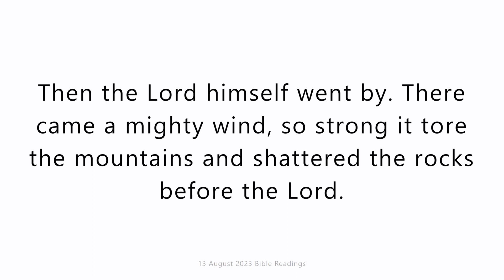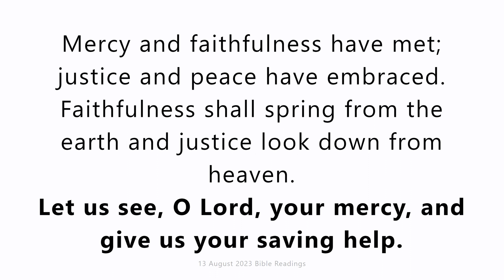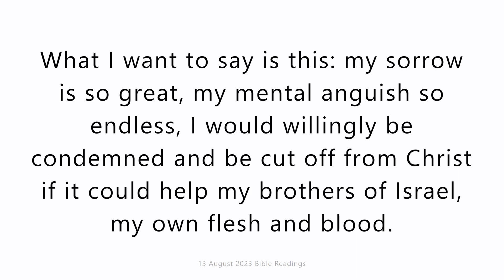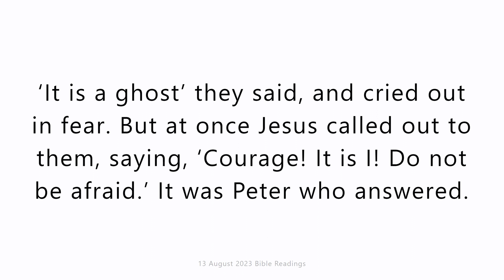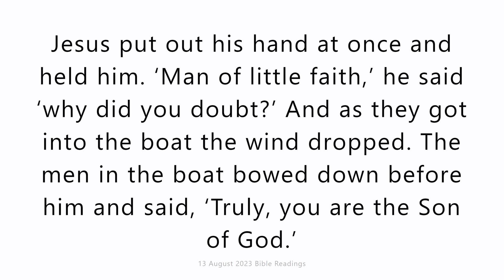13 August 2023 Catholic Mass Bible Reading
13 August 2023 Catholic Mass Bible Reading
Sunday 13 August 2023
First reading
1 Kings 19:9,11-13
When Elijah reached Horeb, the mountain of God, he went into the cave and spent the night in it. Then he was told, ‘Go out and stand on the mountain before the Lord.’ Then the Lord himself went by. There came a mighty wind, so strong it tore the mountains and shattered the rocks before the Lord. But the Lord was not in the wind. After the wind came an earthquake. But the Lord was not in the earthquake. After the earthquake came a fire. But the Lord was not in the fire. And after the fire there came the sound of a gentle breeze. And when Elijah heard this, he covered his face with his cloak and went out and stood at the entrance of the cave.

Responsorial Psalm
Psalm 84(85):9-14
Let us see, O Lord, your mercy, and give us your saving help.
I will hear what the Lord God has to say,
a voice that speaks of peace.
His help is near for those who fear him
and his glory will dwell in our land.
Mercy and faithfulness have met;
justice and peace have embraced.
Faithfulness shall spring from the earth
and justice look down from heaven.
The Lord will make us prosper
and our earth shall yield its fruit.
Justice shall march before him
and peace shall follow his steps.

Second reading
Romans 9:1-5
What I want to say now is no pretence; I say it in union with Christ – it is the truth – my conscience in union with the Holy Spirit assures me of it too. What I want to say is this: my sorrow is so great, my mental anguish so endless, I would willingly be condemned and be cut off from Christ if it could help my brothers of Israel, my own flesh and blood. They were adopted as sons, they were given the glory and the covenants; the Law and the ritual were drawn up for them, and the promises were made to them. They are descended from the patriarchs and from their flesh and blood came Christ who is above all, God for ever blessed! Amen.

Gospel Acclamation
cf.Lk19:38,2:14
Alleluia, alleluia!
Blessings on the King who comes,
in the name of the Lord!
Peace in heaven
and glory in the highest heavens!
Alleluia!

Gospel
Matthew 14:22-33
Jesus made the disciples get into the boat and go on ahead to the other side while he would send the crowds away. After sending the crowds away he went up into the hills by himself to pray. When evening came, he was there alone, while the boat, by now far out on the lake, was battling with a heavy sea, for there was a head-wind. In the fourth watch of the night he went towards them, walking on the lake, and when the disciples saw him walking on the lake they were terrified. ‘It is a ghost’ they said, and cried out in fear. But at once Jesus called out to them, saying, ‘Courage! It is I! Do not be afraid.’ It was Peter who answered. ‘Lord,’ he said ‘if it is you, tell me to come to you across the water.’ ‘Come’ said Jesus. Then Peter got out of the boat and started walking towards Jesus across the water, but as soon as he felt the force of the wind, he took fright and began to sink. ‘Lord! Save me!’ he cried. Jesus put out his hand at once and held him. ‘Man of little faith,’ he said ‘why did you doubt?’ And as they got into the boat the wind dropped. The men in the boat bowed down before him and said, ‘Truly, you are the Son of God.’